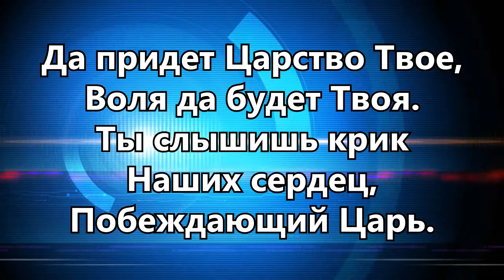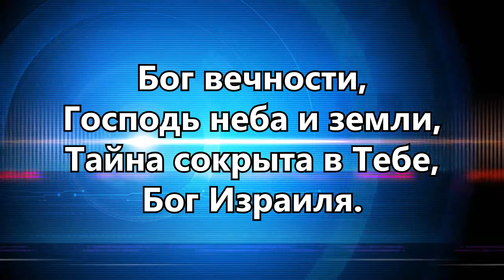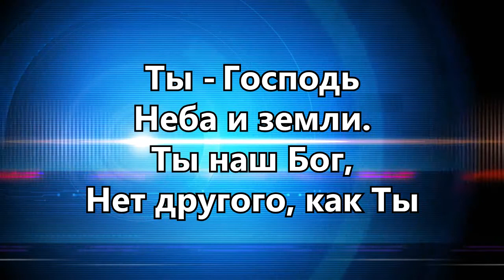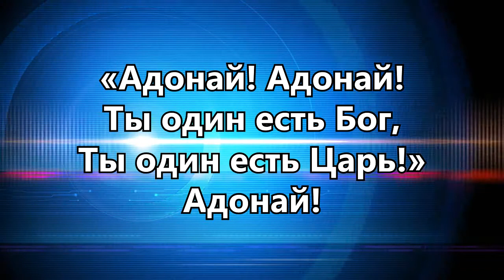224. Адонай - Новое поколение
Бог вечности. Господь неба и земли,
Тайна сокрыта в Тебе, Бог Израиля.

Да придет Царство Твое,
Воля да будет Твоя.
Ты слышишь крик наших сердец,
Побеждающий Царь.
Увидит вся земля славу вечного Царя.

Адонай! Адонай!
Преклонится всё, скажет вся земля:
«Адонай! Адонай!
Ты один есть Бог, Ты один есть Царь!»

Ты - Господь неба и земли.
Ты наш Бог, Нет другого, как Ты